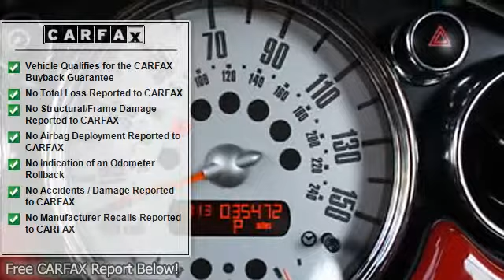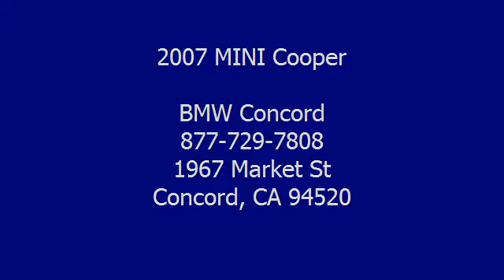2007 MINI Cooper - BMW Concord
BMW Concord
1967 Market St

For Sale: 2007 MINI Cooper
VIN: WMWRH33587TL94698
Engine: 1.6-Liter 4-Cylinder 168H
Drivetrain:
Transmission: automatic
Mileage: 35,484
Color: CHILI RED (exterior) BLACK LTHR (interior)

Features:
2007 MINI Cooper Convertible. This vehicle features the following equipment: automatic, 1.6-Liter 4-Cylinder 168H, Steptronic Paddles , Automatic Transmission , Interior Surface Body Color , Cold Weather Package  - Includes: Heated washer jets and mirrors; Heated seats, Premium Package  - Includes: Leather Multifunction Steering Wheel; Cruise Control; Chrome Interior Package; Center Arm Rest; Automatic Air Conditioning; On-Board Computer; Harmon/Kardon Stereo, Sport Package  - Includes: DSC; 17 F-Fin spoke alloy wheel (perf R/F); White bonnet stripe (n/c) or Black bonnet stripe (n/c); Headlamp power wash; Front fog lamps; Xenon headlights